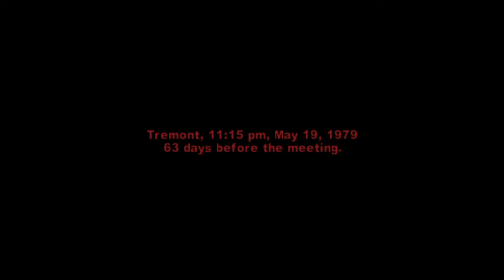The Warriors game (part 3)